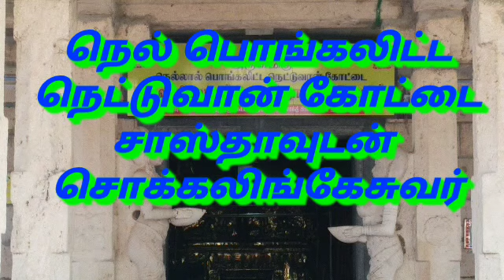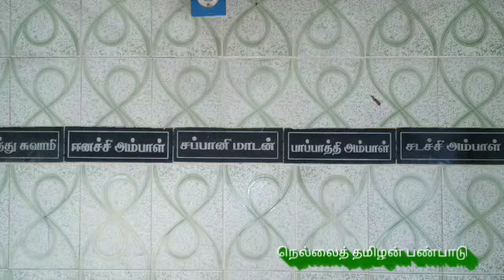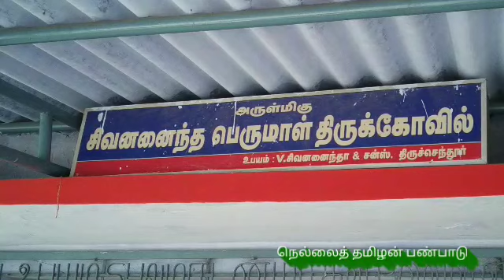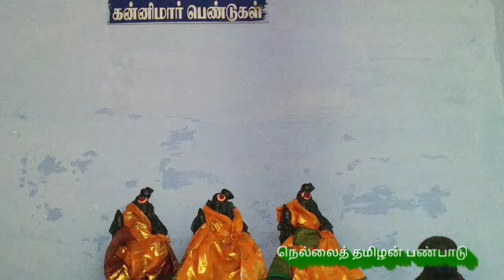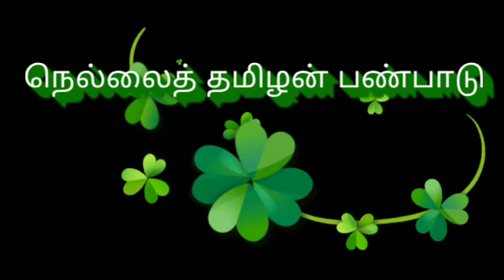நெல் பொங்கலிட்ட நெட்டுவன் கோட்டை சாஸ்தா சொக்கலிங்கேஸ்வரர் கோயில்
தூத்துக்குடி மாவட்டம் சாத்தான்குளம் வட்டம்  ஆலங்கிணறு கிராமத்தில் உள்ள பழமையான வெட்டுவான் கோட்டை சாஸ்தா & சொக்கலிங்கேஸ்வரர் கோவில் வீடியோ பதிவு